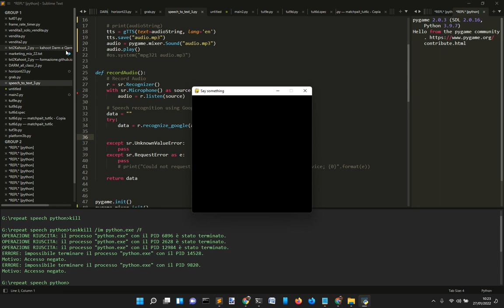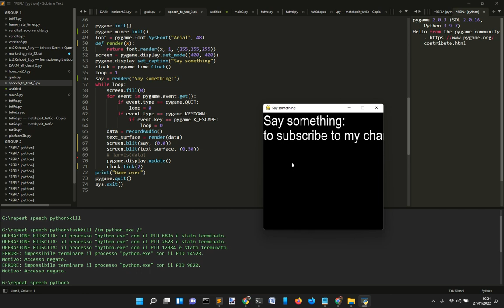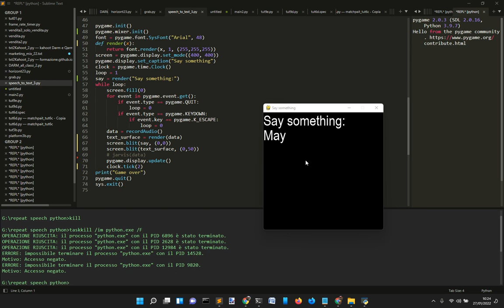Speech recognition and Pygame